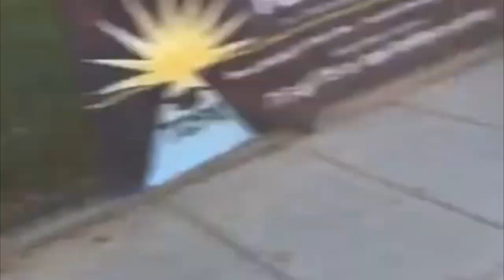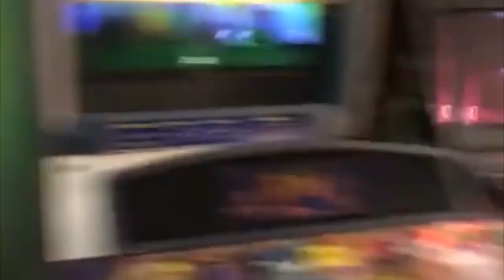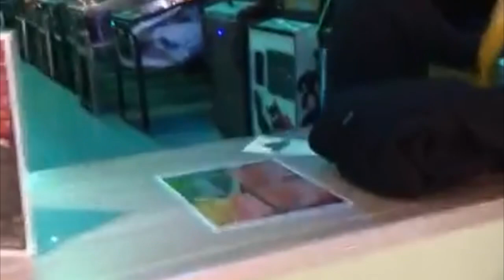Luke Edward’s AKA Jimmy Woods From the movie The Wizard! Chillin with my good friend Luke Edward’s!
Chillin with my good friend Luke Edward’s playing some arcades went to lunch had a great time chillin with good friends!